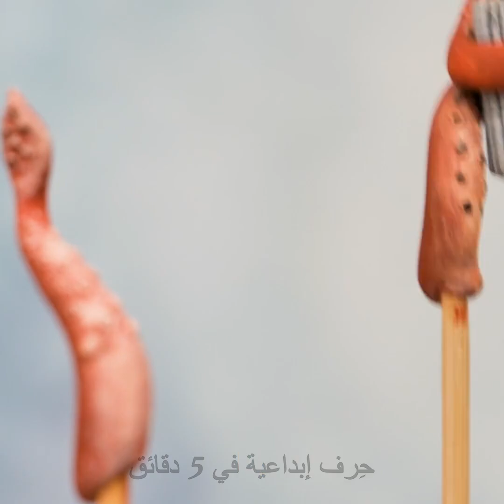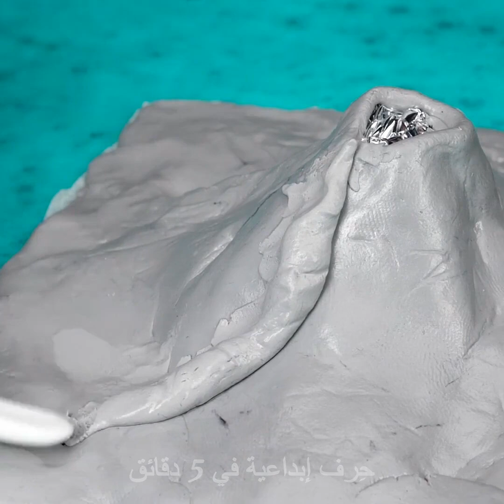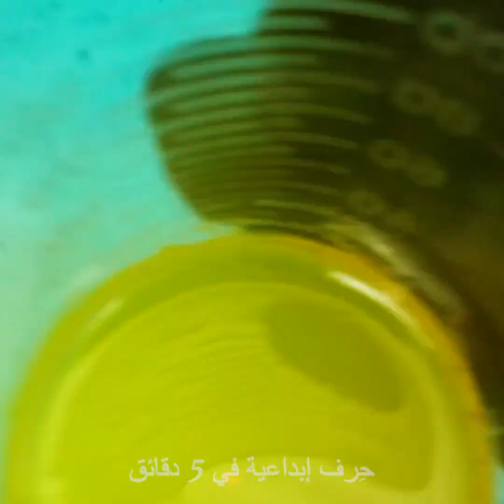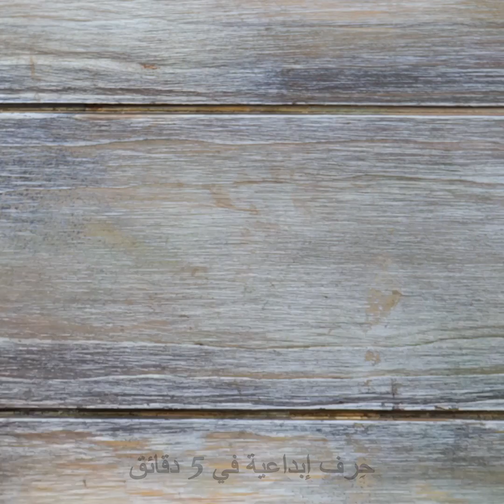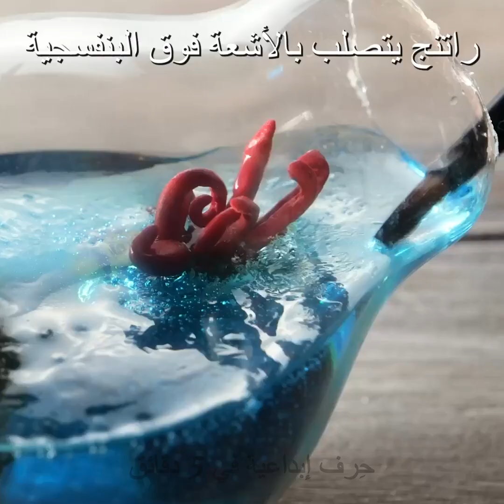ديوراما مذهلة من راتنج الإيبوكسي || حرف مصغرة من تصليحات في 5 دقائق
الطوابع الزمنية:
0:08 ديوراما داخل مصباح كهربي
3:09 ديوراما القرية
6:09 ديوراما البركان
10:12 مصباح ديكور بشكل شمعة
11:40 ديوراما بحرية في مصباح